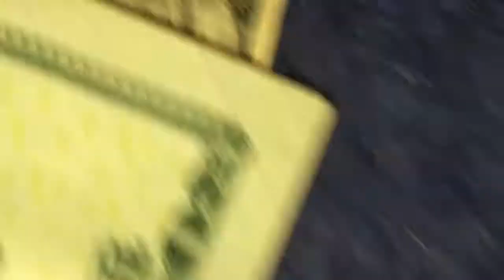When I get paid (Part Two)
Audio used: Shane McMahon - Here Comes The Money